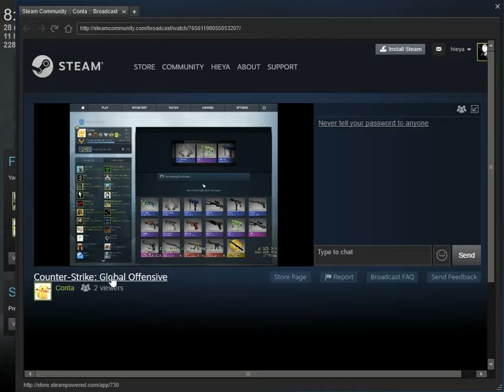Best $10 Dollars CSGO Unboxing KNIFE!